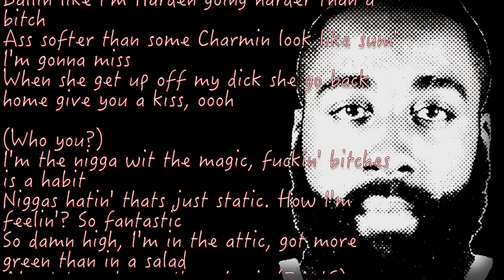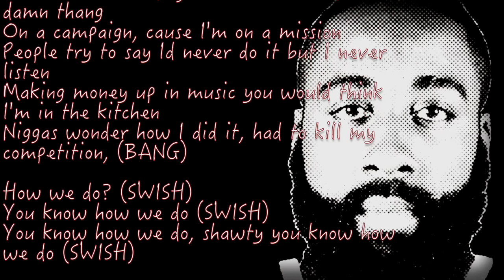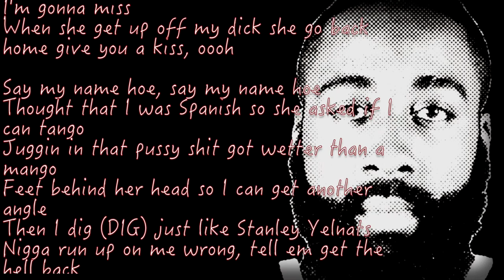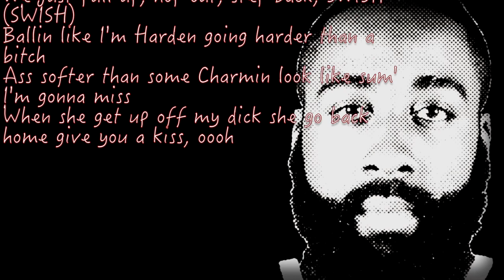TUSU CUDDY - Harden (SWISH) Prod. By King Corn Beats (Lyric Video)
HARDEN (SWISH) by TUSU CUDDY (lyric video)
Also Stream on all streaming platforms